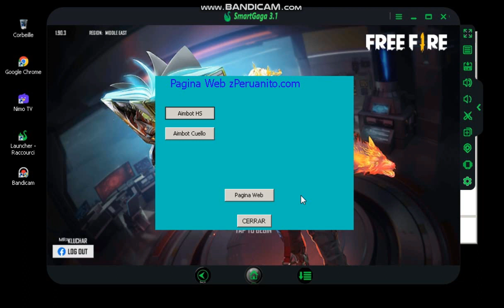شرح طريقة التركيب السكربت هيدشوت فري فاير علي محاكي سمارت جاجا ✔freefire headshot AimBot SmartGaga